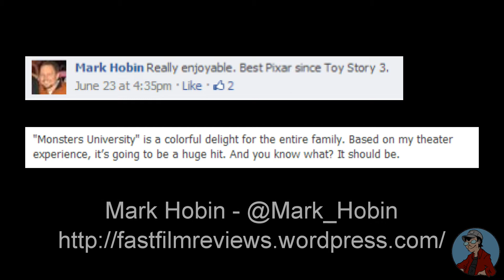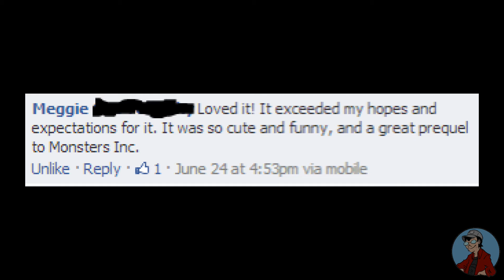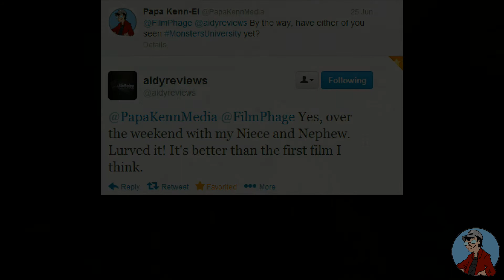MONSTERS UNIVERSITY - Papa Kenn Movie Reviews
MONSTERS UNIVERSITY - Movie Review

Today Papa Kenn gives his thoughts on the latest 3D animated film from Disney Pixar: MONSTERS UNIVERSITY! Does the prequel to Monsters Inc stand up alongside its predecessor, or is it just a mediocre addition to the franchise?

"Monsters University"
Director: Dan Scanlon
Writers: Dan Scanlon, Daniel Gerson, Robert L. Baird
Starring: Billy Crystal, John Goodman, Steve Buscemi, Helen Mirren, Nathan Fillion, Peter Sohn, Joel Murray, Sean Hayes, Dave Foley, Charlie Day, Alfred Molina, Aubrey Plaza